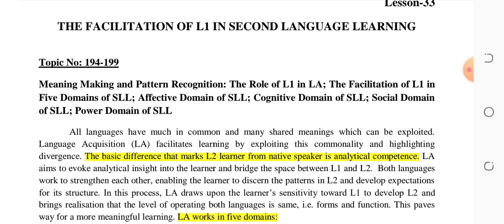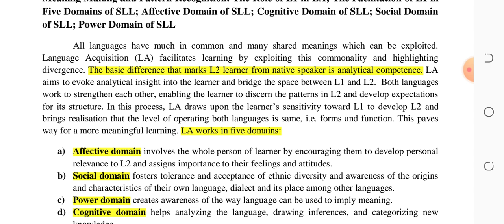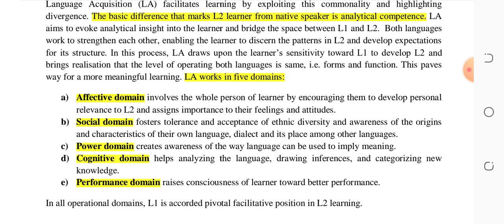Eng 504 Lesson 33 for final, BS English Lecture in Urdu and Hindi, Virtual University of Pakistan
This video will help students who are looking for easy short lectures for BS English or M.A ELT.